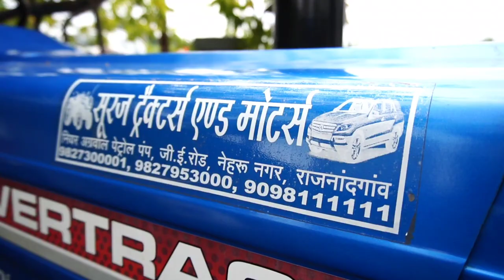ट्रैक्टर फाइनेंस कंपनी इंडिया 🔥|धमाकेदार ऑफर दाम पर | 2015 मॉडल ट्रैक्टर 40 HP सिर्फ 1 लाख 60 हजार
Address - Indian Oil Petrol pump, Raipur Naka Rajnandgaon Chhattisgarh

Office No.982-739-1000

Vlogs Chitransh
राधे राधे 🙏